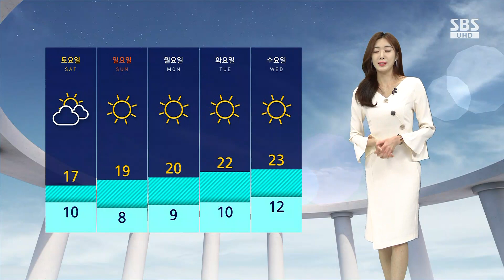[날씨] 새벽부터 전국 비…아침 기온 '10도 안팎' 쌀쌀 / SBS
내일(29일) 출근길에는 우산 챙기셔야겠습니다.
내일 새벽부터 아침 사이에 전국에 비가 오겠고요, 동풍의 영향을 받는 동해안 지역은 저녁까지 비가 오겠습니다.
양은 영동과 제주에 최고 40mm, 수도권에는 5에서 최고 20mm, 그밖에 전국은 5mm 안팎으로 많지는 않겠습니다.